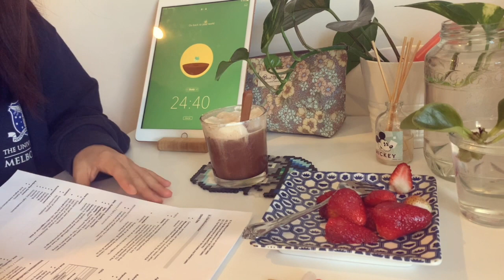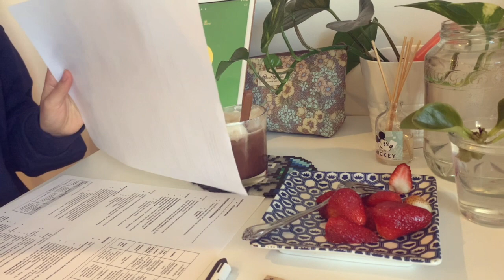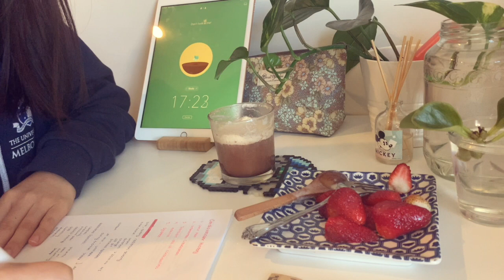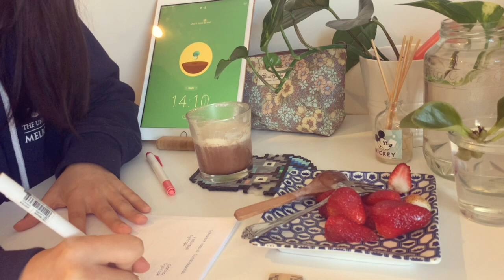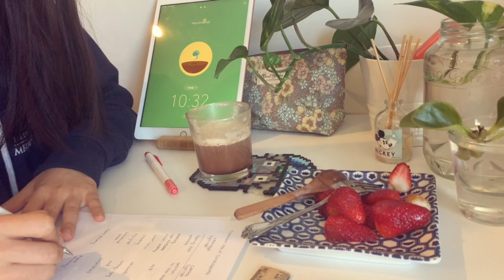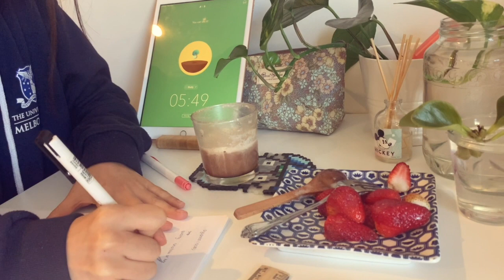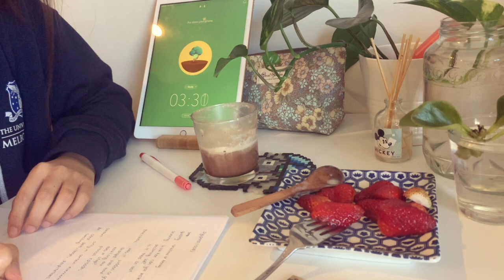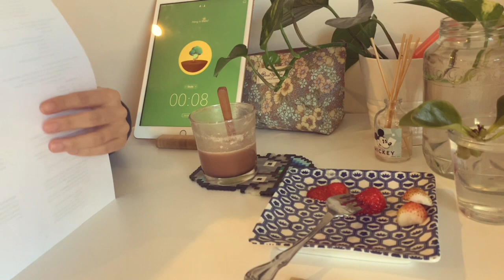Real Time Study with Me (25mins) 📖🤓| Med School Vlog | Studying for Exams w/ forest sounds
Grab your coffee!
Grab a snack!
Grab your notes!
And come along and study with me for 25mins with some rainforest and study ASMR  😊